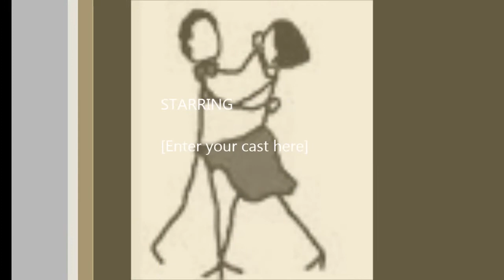mr.scruff movie time!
cool music i love. enjoy!